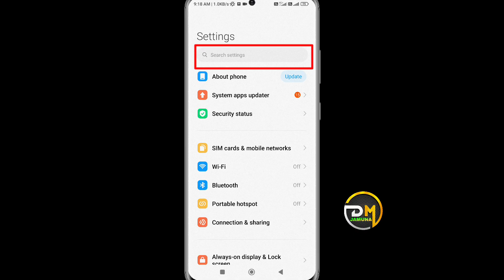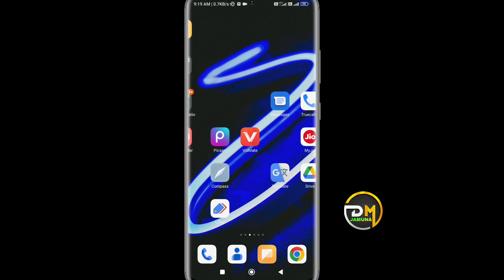app hide ho jaye to kya kare || app hide ho gaye kaise nikale || app hide ho jaye to kya kare redmi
app hide ho jaye to kya kare vivo
app installed but not showing vivo phone
app download but not showing
download app not showing home screen realme
download app not showing home screen samsung
download app not showing home screen
download app not showing home screen redmi
apps not showing on home screen tecno
hidden apps not showing in redmi
installed app not showing on vivo phone
installed app not showing on redmi phone

•••Any Questions?